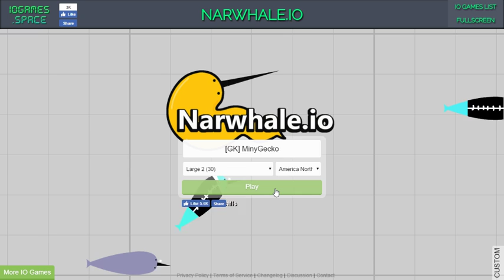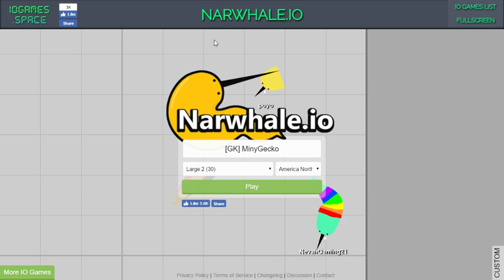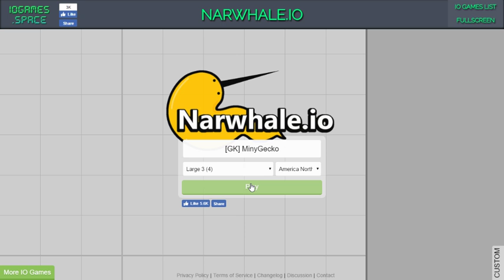Narwhal.io | Blooper | Ep 1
My name is Miny I hope you enjoy the video .